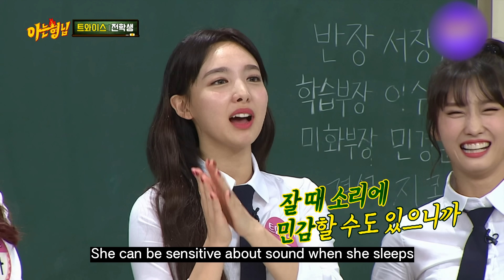[Knowing bros] "Jeongyeon is...", the exposing relay about living in a dorm never stops!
Jihyo: We understand each other very well,
Knowing bros: No, Jihyo, you got caught.
Knowing bros finished seeing through🤣